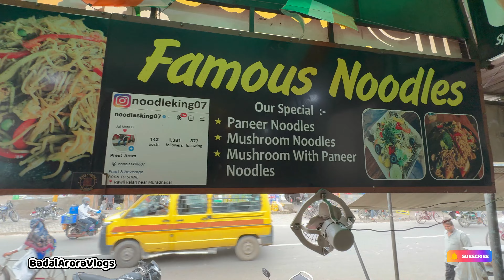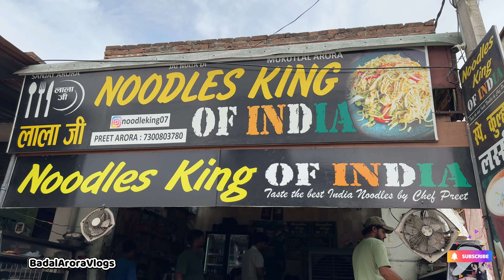Noodles King Of India | Inse Acche Noodles Banane Par 1 Lakh Ka Inaam Dene Ko Tayyar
Noodles king of INDIA
Address -  Address: 1, Raoli Kalan, Near Canara Bank, Muradnagar, Uttar Pradesh 201206

FOLLOWUS ON INSTAGRAM

 best noodles in ghaziabad
best chowmein in india
noodles king
best noodles in india
best noodles in delhi ncr